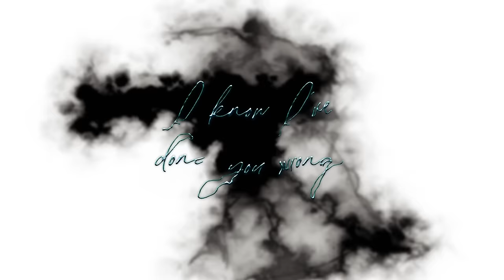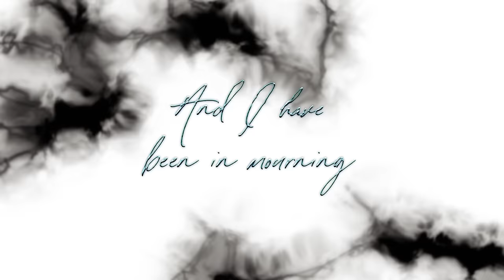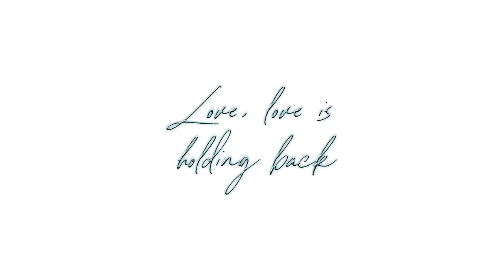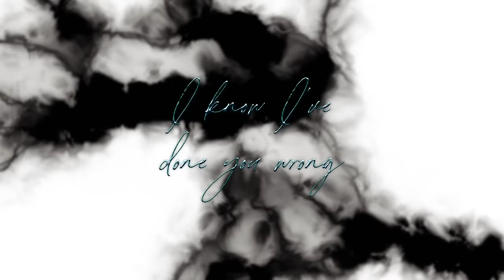BANKS - Holding Back (Official Lyric Video)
Lyrics:
Oh love
Love is holding back
I know I’ve done you wrong
Did I say too much?
Drown my sorrows, called you up
When the truth is tough
Honesty may not be enough

Cuz love is holding back
Love
Leave me I’m alright
I’ll see you in the morning
And loving is holding back
And I have been in mourning

Never told you that I seen the light
You know I push it cuz I go too far
Something bout what you said in the morning
Never gave me a warning

And while you walkin free
I stay in the middle unaccompanied
Missing you a little, wont you come and see?
I wrote you a melody, cant you see that?

Cuz ooh our loving babe
I know you wont admit it but we’re something babe
All I want to do is get you loved and laid

I remember when you locked us out
We had to climb in through the window, how
Lifted me up, was on the second floor and
I always love that story

And while you talk to me
You don’t think I listen but I do you see
Words are never bitter cuz your voice so sweet
Your voice is like a melody, cant you see that?

Baby don’t be afraid
Not every conversation is a new grenade

So don’t you say that our time is up
Our time aint up

Give me love, yeah